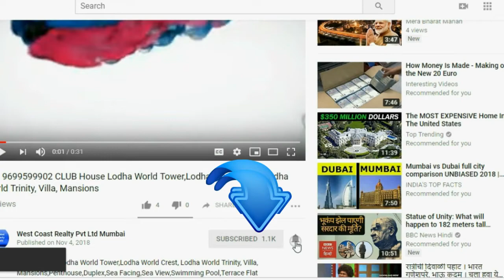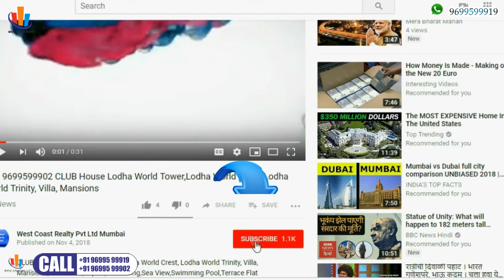📞 BANDRA WEST Sea Facing 2BHK 3BHK Sheth Beau Pride in Bandra West, Mumbai by Sheth Cr